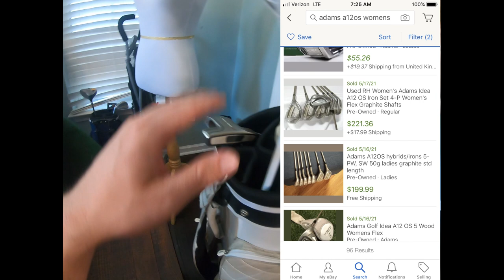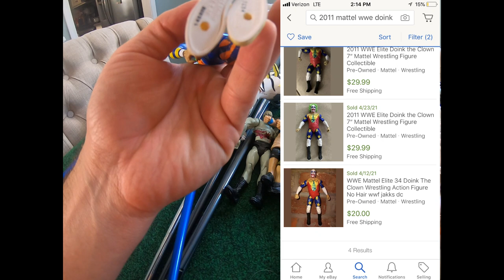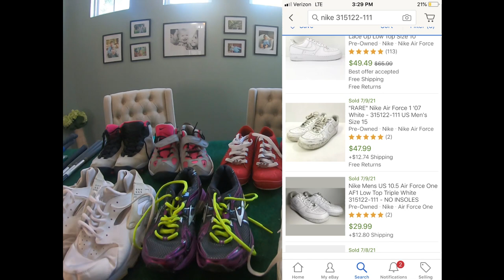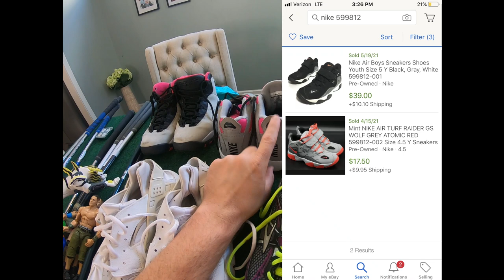Everything was a Dollar at this Garage Sale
Everything was a Dollar at this Yard sale were I scooped up some crazy deals. I also go thrfting afterwards and score some descent thrift items to sell on ebay. I go over all my finds at the end. Thanks everyone for watching

Boxes I Use to ship Golf Clubs and Bags
Boxes for Golf Bag
Boxes for Golf Clubs
Longer Boxes for Golf Clubs
Bubble wrap
Thermal Printer I use-Dymo Printer 4XL